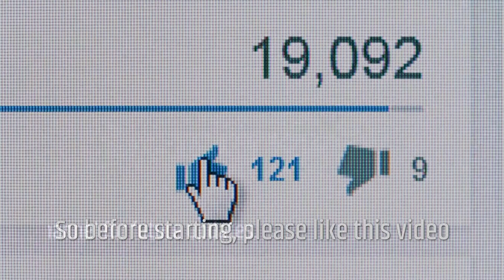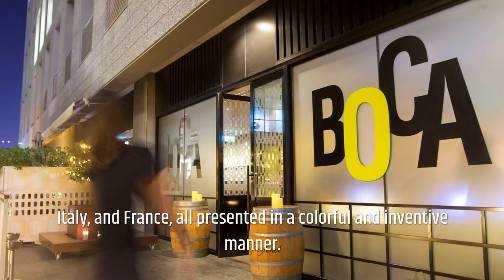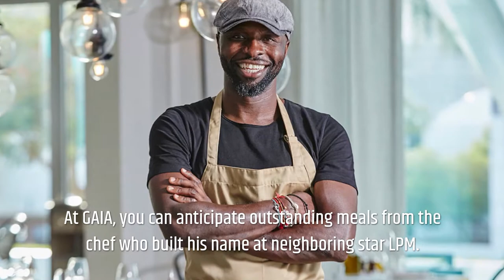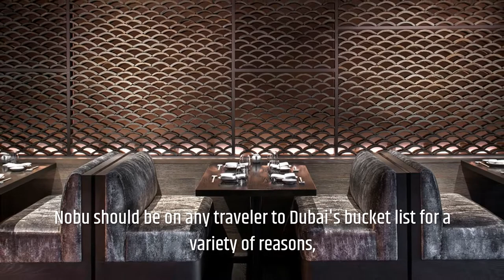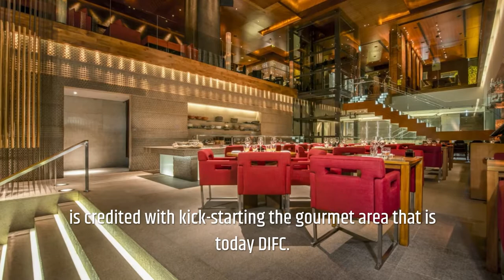Top 10 Best Restaurants in Dubai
In this video, we are going to talk about the Top 10 Best restaurants in Dubai.

There are so many wonderful cuisines to taste in Dubai, ranging from super street food to pricey fine dining.

While you may have heard about gold-dusted burgers and the like, it's not all high-end dining here, though it is accessible if you're looking for a lavish lunch.

Restaurants ranging from low-key sushi shops to high-end French landmarks serve top-notch cuisine prepared by skilled chefs.

Dubai's cuisine scene is one of the best in the world, featuring Michelin-starred restaurants alongside intriguing native eateries.

Here are 10 of the greatest restaurants in Dubai to whet your appetite, whether you're wanting to shell out or are on a budget.